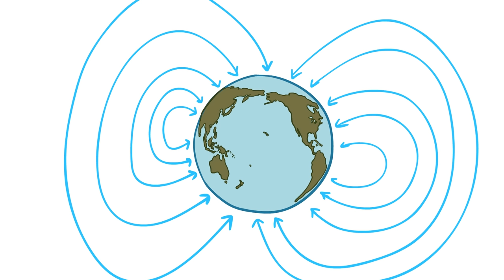Exploring the Pacific - Wayfinding - Extra History - Part 2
🏝️ Exploring the Pacific: We Know the Way - So if the Pacific Ocean is so huge and dangerous, how in the world did the Austronesians find their way to land? As it turns out, they had an impressive array of tools at their disposal. Songs & chants to remember particular techniques, feeling currents through the water, memorizing star positions for each time of the year... And the unique design of their boats!

*Miss an episode in our Exploring the Pacific Series?*

Artist: Ali R Thome I Writer: Robert Rath I Showrunner & Narrator: Matthew Krol I Editor: Nick Rieth & Mac Owens I ♪ Music by Demetori I